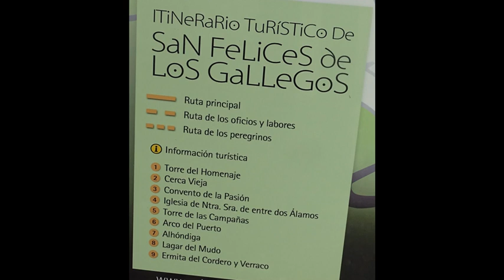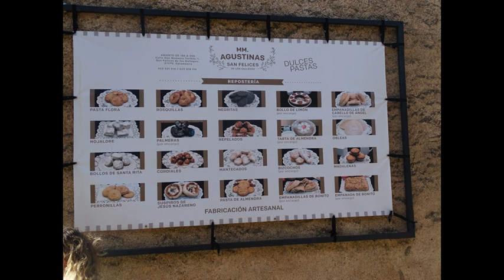SAN FELICES DE LOS GALLEGOS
villa salmantina de los Arribes Mayo 2023